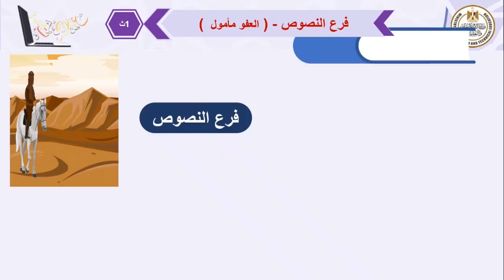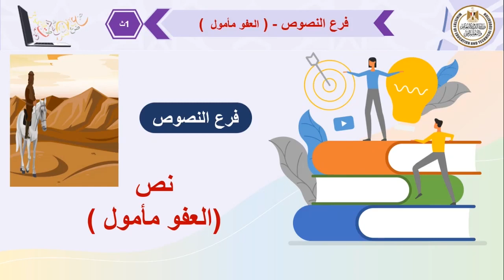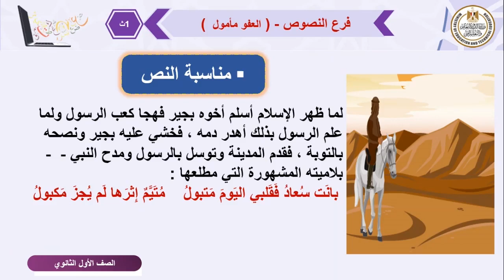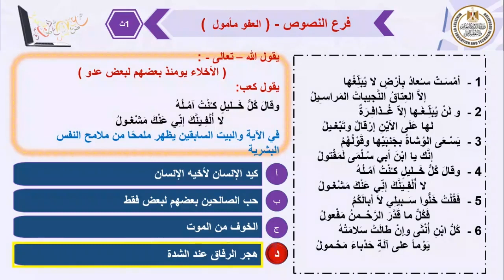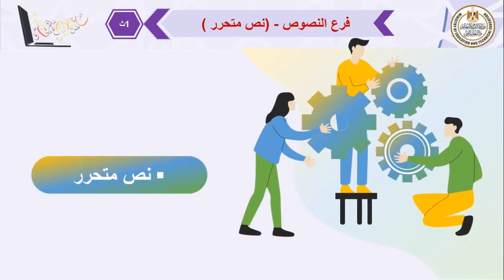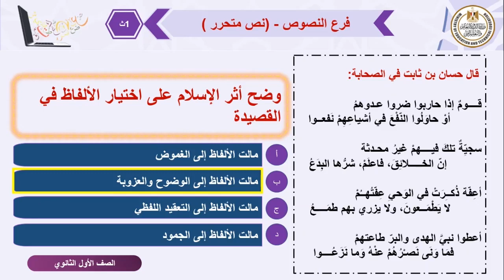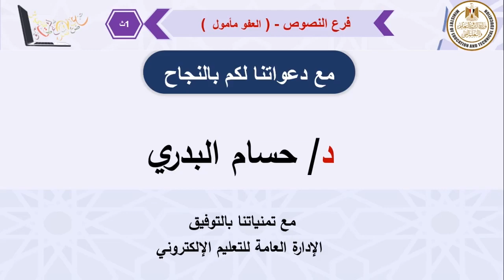العفو مأمول نصوص عربي أول ثانوي ترم أول 2022 2023